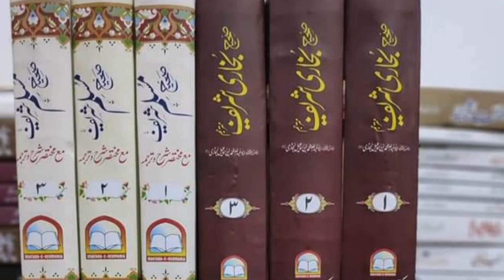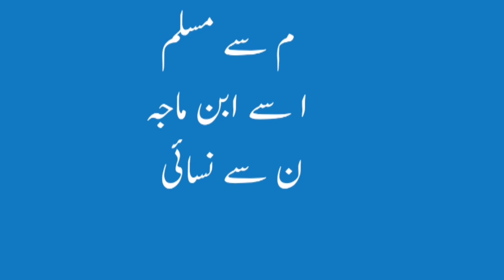Hadees | Sihah Sitta| LEC#1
In this we will describe about ahadees.